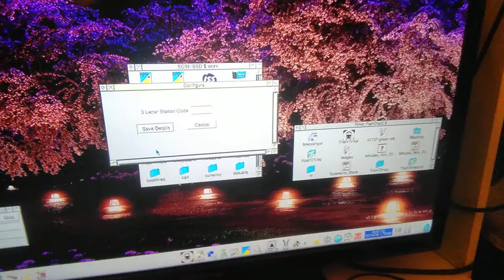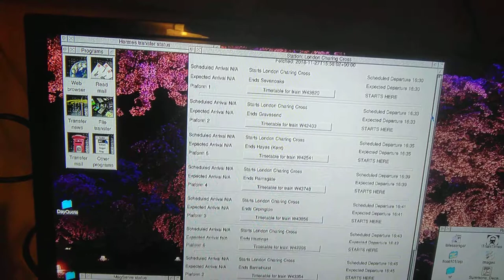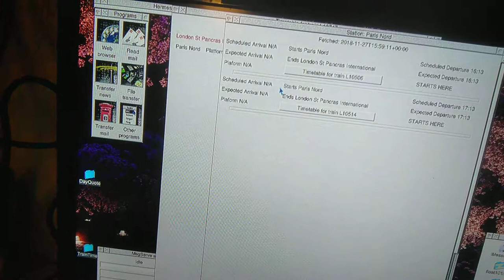TrainTimes first time use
A short video showing my UK train timetable application TrainTimes in use for first time users